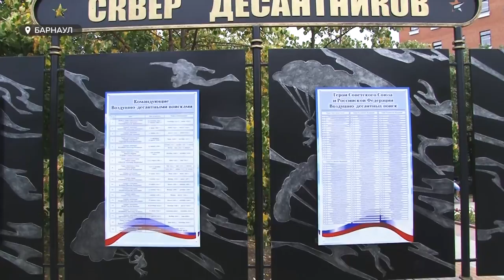91-ю годовщину со дня образования сегодня отмечают Воздушно-десантные войска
91-ю годовщину со дня образования сегодня отмечают Воздушно-десантные войска. За всю свою длинную историю ВДВ прошли длинный путь от маленьких авиадесантных отрядов до отдельного рода войск, которые называют элитой российских Вооруженных сил. Как десантники отметили свой праздник в условиях ковидных ограничений, расскажет Маргарита Гартунг